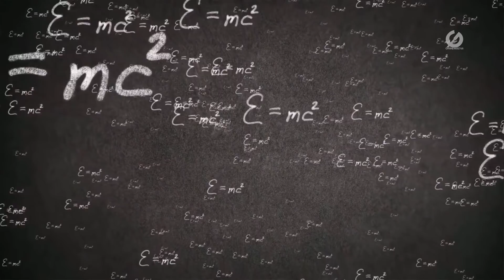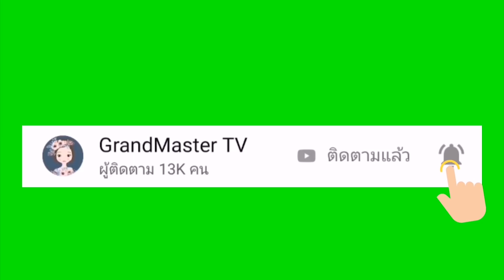ดินแดนปริศนา...หลังเส้นขอบฟ้าเหตุการณ์ (น่าพิศวงมาก!)